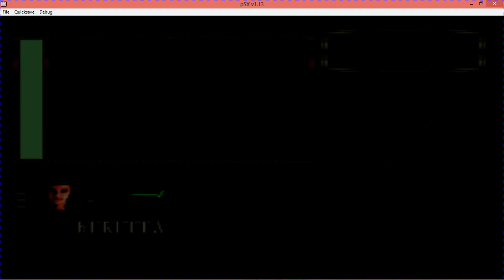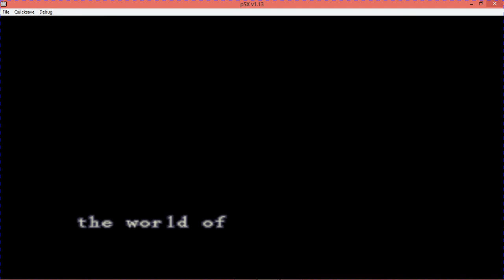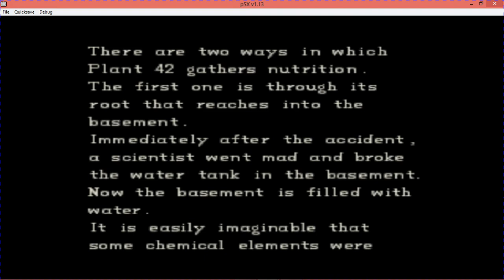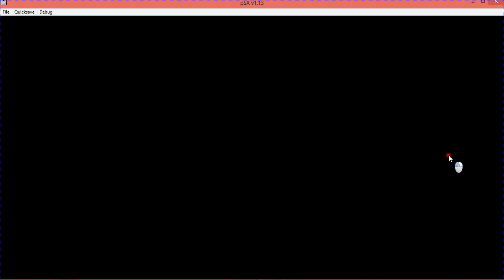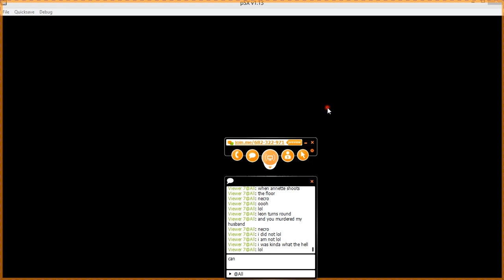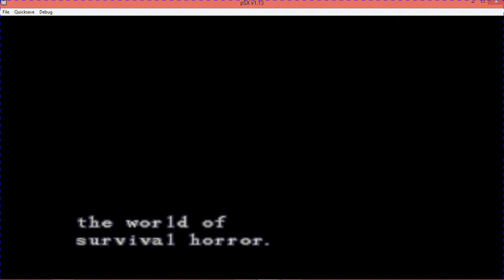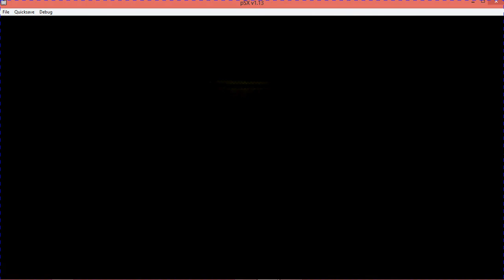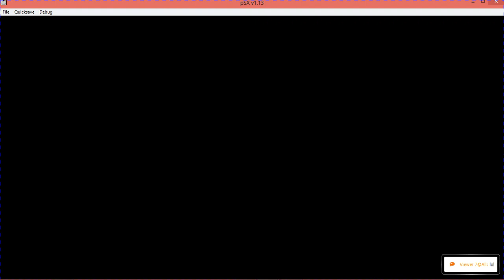Let's Play Resident Evil-Gonplay- (No SavestateGuestrun) Part 4 w/o Mr Lightman + Stephaniej1989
A Let's Play Of Resident Evil